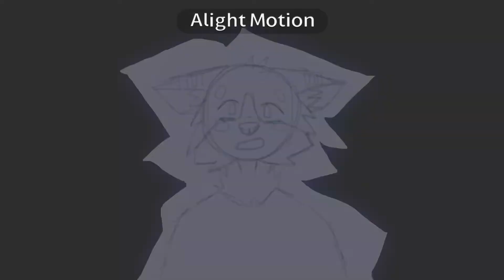PRETTY CVNT Animation meme (FLASH WARNING)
Wtf I actually have a thumbnail this time?!??! That’s crazy.
Anyway I kinda wanna post more but like I have no TIME.
Inspired by Foxi Boxi and Roxxie
Used:
Alight motion
IbisPaint
MY PHONE (am I ok)
Some random pen stylus thing I found
Time taken:
Like a day